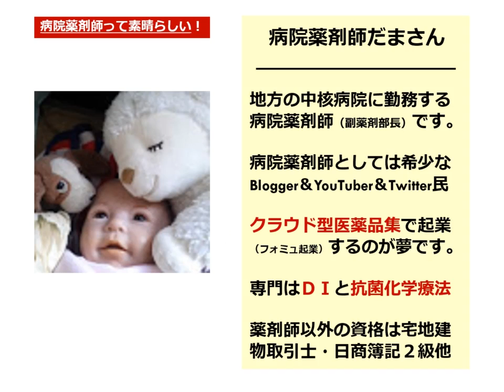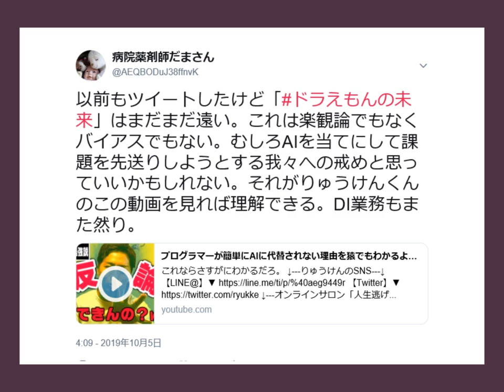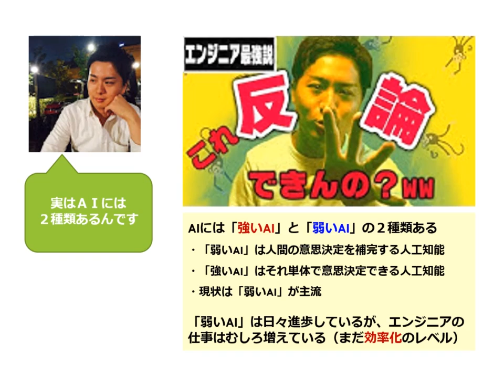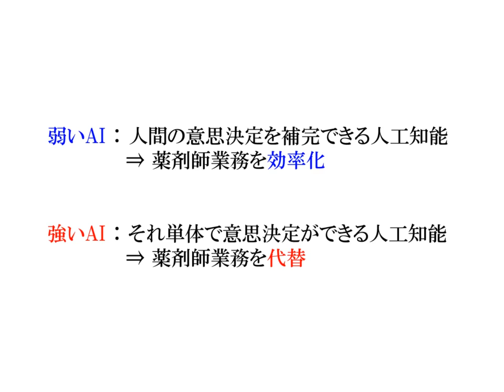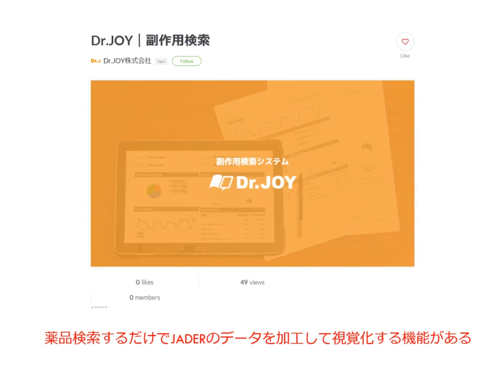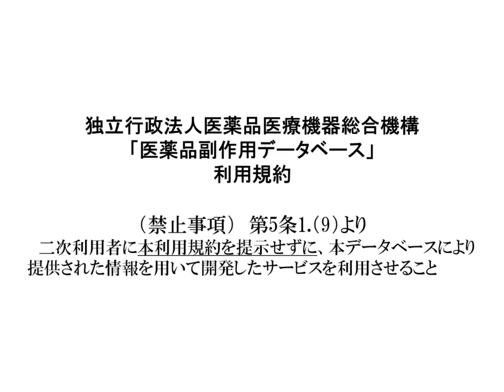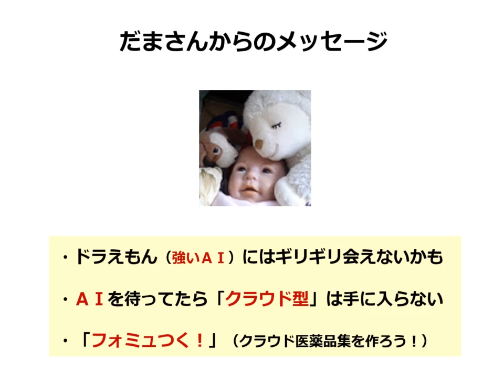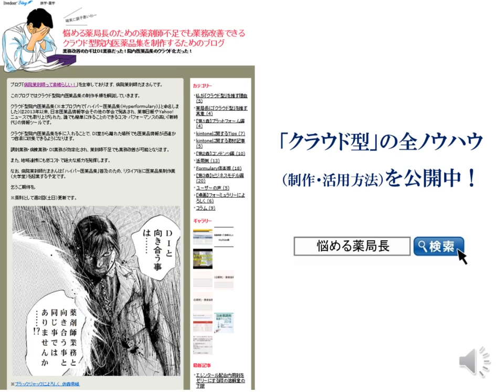【フォミュ起業】「クラウド型」が簡単にAIに代替されない理由を猿でもわかるように解説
「AIが仕事を奪う」という話をよく聞くが、それは職業によると思う。薬剤師業務の中でも、調剤や（一般的な）服薬指導に関しては早晩AIに代替されるとは思うが、DI業務の代替は意外にハードルが高いと考えている、なぜならば、現行のAI（弱いAI）ではそれ単体で意思決定ができないため、薬学的視点で評価・判断はできないし、規制だらけの現状では医薬品情報の取集すらままならないと考えられるからだ。